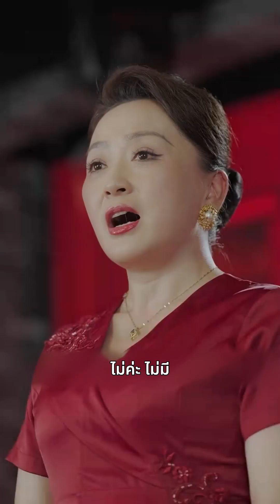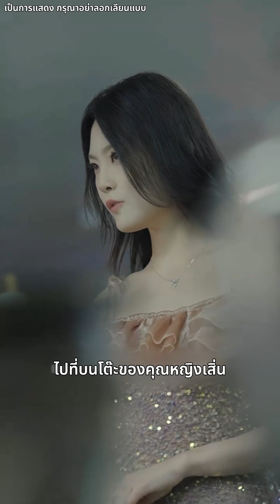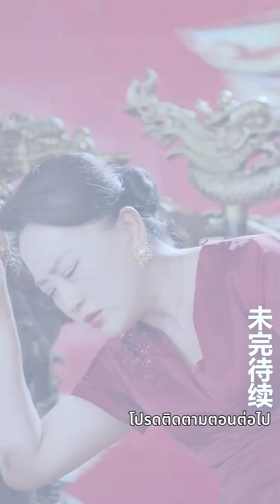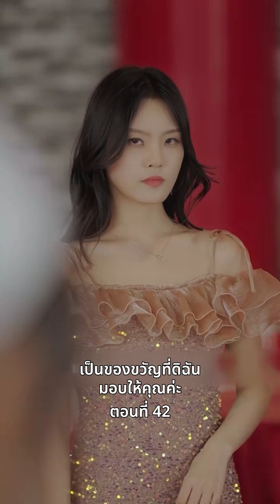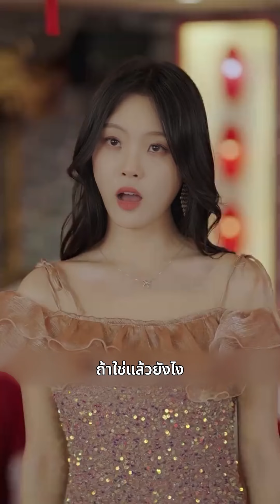เมื่อเธอเมา เธอมองว่า CEO เหมือนขนมปังและกัดริมฝีปากของเขา